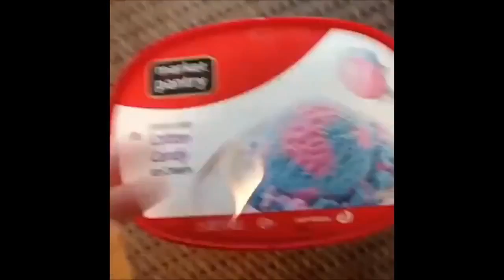Very funny vine compliation